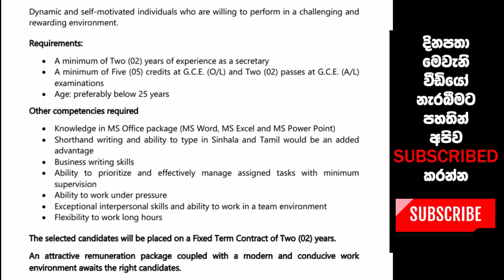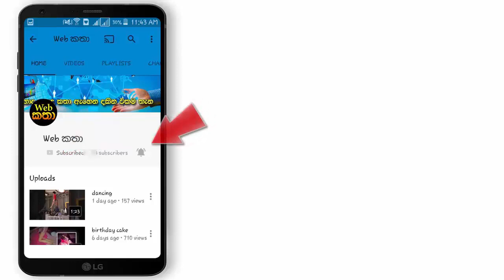උසස් පෙළ සමත් ඔබට බැංකු රැකියාවක් සඳහා අවස්ථාවක්